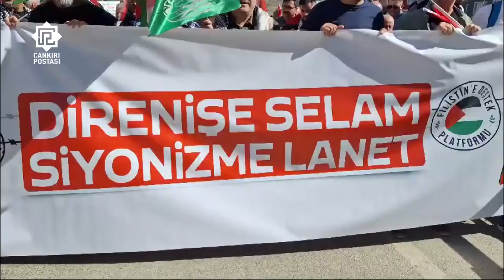Çankırı'da Gazze için yürüdüler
Çankırı'da İsrail' in Filistin’e saldırılarının yıl dönümünde Filistin'e destek için yürüdüler.